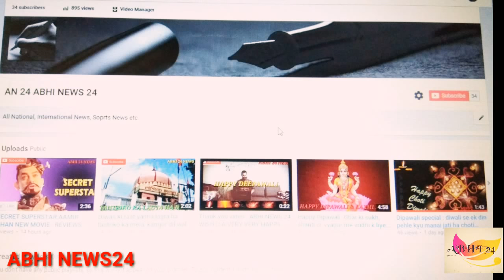(UNKNOWN FACT) IND VS NZ 1st ODI MATCH : VIRAT KOHLI 31st CENTURY IN 200 ODI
INDIA VS NEW ZEALAND 1st ODI MATCH IN MUMBAI, VIRAT KOHLI'S 31st CENTURY IN 200 ODI MATCH, LIVE STREAMING, SACHIN TENDULKAR